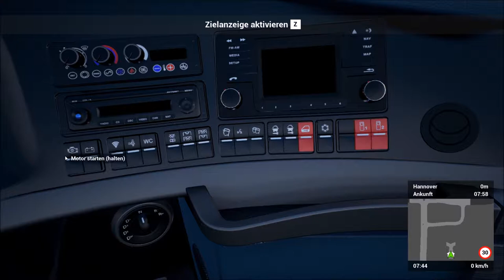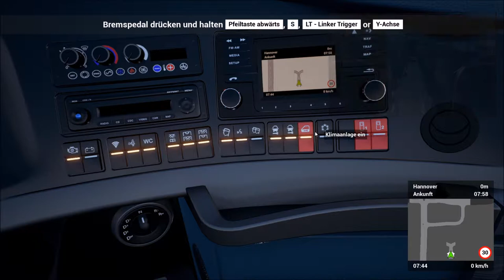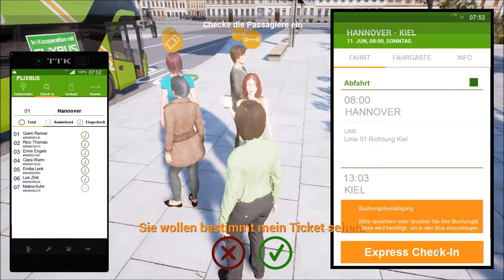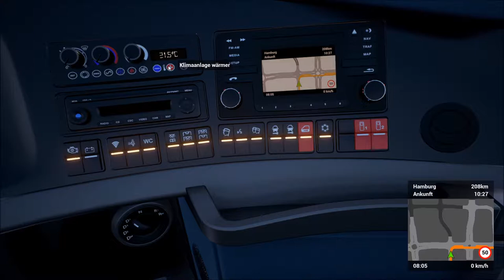Mein Flixbus Fernbussimulator #007 Hannover - Kiel das war ja eine kurze Fahrt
Product Placement

Mein Fernbus-Simulator:

Mein Fernbus-Simulator (Steam):

Speedlink Drift O.Z.: